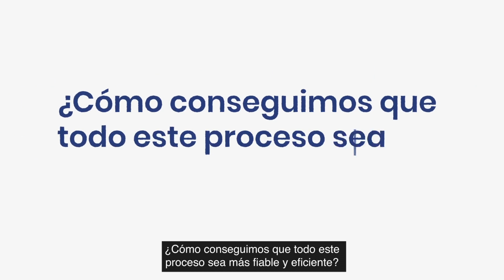Trust Career by SEIDOR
Presentamos Trust Career, la plataforma donde encontrar talento y oportunidades laborales es tan fácil como deslizar hacia la derecha ¡Despídete de los procesos complicados y da la bienvenida a la revolución de IA y blockchain!